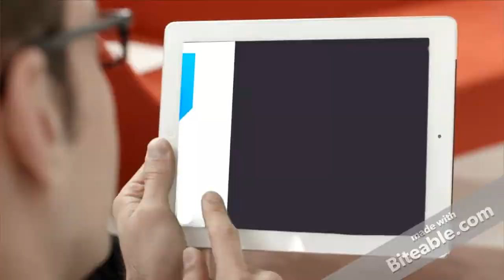Wondering how to monetise your video content? Let View.ly help you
View.ly is an exciting new decentralised video platform that cuts out the middleman connecting content creators with users wanting ad-free content where their data is seen as an asset for the user to utlize, rather than the platform creators to exploit.